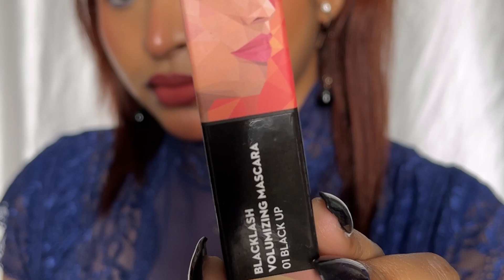*Newly Launched SUGAR Blacklash Volumizing Mascara Honest Review || Watch Before Buying ||Shilpa Kar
Love,
Shilpa.

In the video, The products might be sponsored or sent by the brand but the review & opinion is 100% mine..